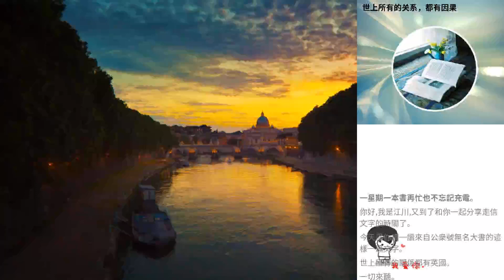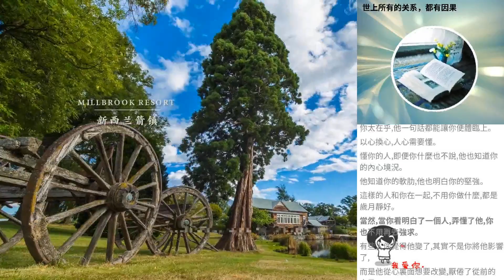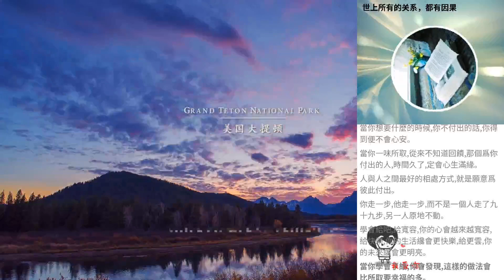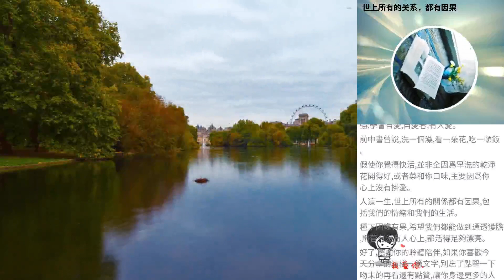世上所有的關係，都有因果